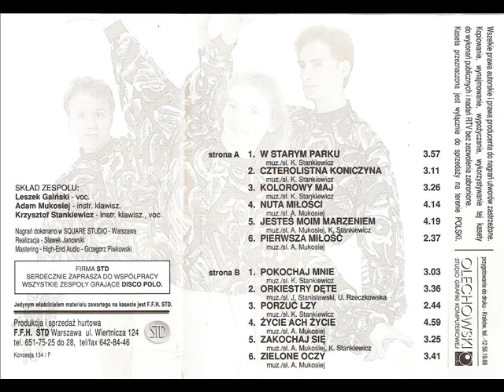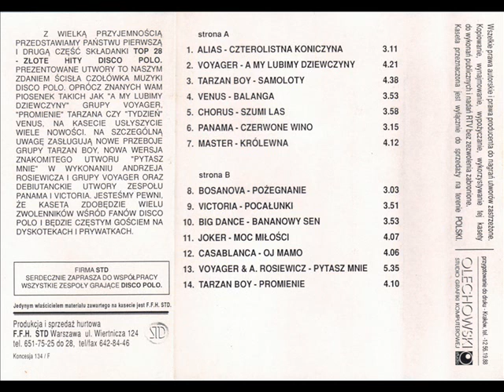Alias - Czterolistna koniczyna [W Starym Parku (STD 191)] (Disco-Polo)